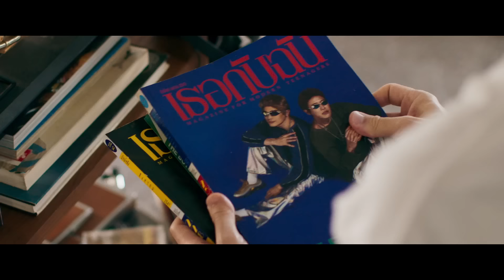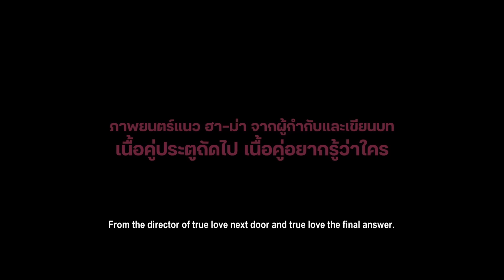ตัวอย่างภาพยนตร์ Long Live Love! ลอง ลีฟ เลิฟว์ | Official Trailer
“เมตตา (ชมพู่ อารยา)
แฟนสาวผู้กำลังหมดเมตตา เตรียมบอกลา”
“สติ (ซันนี่) แฟนหนุ่มไร้สติ
เพราะดันความจำเสื่อม”
และ “นะโม (เบคกี้) ลูกสาวที่แทบจะท่องนะโมให้ตัวเองวันละ 3 จบ เพราะต้องพบกับความวุ่นวายของพ่อแม่ตลอดมา
นี่คือหนังรักที่ชวนทุกคนร่วมย้อนความทรงจำความรักผ่านรูปถ่าย
เพื่อกลับไปพบกับจุดเริ่มต้นของความรัก หรือ เลิกรัก
เตรียมพบกับหนังรักรสชาติใหม่
Long Live Love!
ลอง ลีฟ เลิฟว์
นำแสดงโดย ซันนี่ สุวรรณเมธานนท์, ชมพู่ อารยา เอ ฮาร์เก็ต
กำกับโดย มุก ปิยะกานต์ บุตรประเสริฐ จาก “เนื้อคู่ประตูถัดไป” และ “เนื้อคู่อยากรู้ว่าใคร”
29 มิถุนายนนี้ ในโรงภาพยนตร์